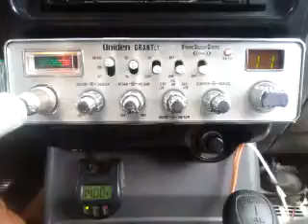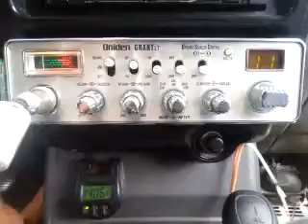04-06-2016 ModSqd ThundrStkCA 100HI RoadRangerCA 007CA